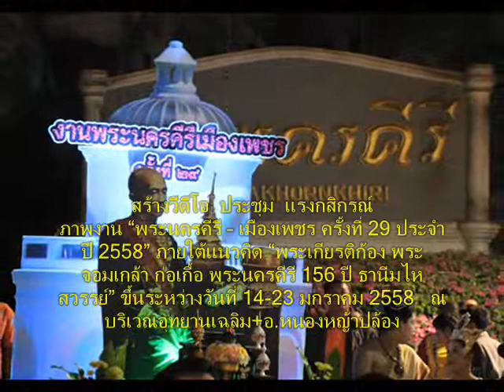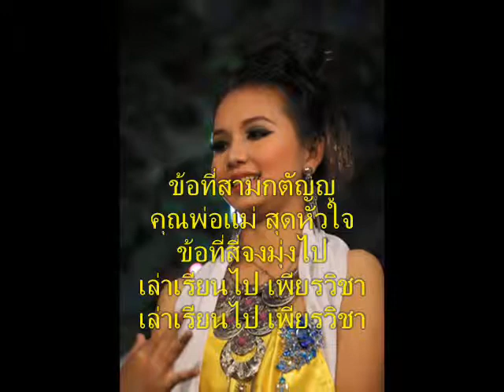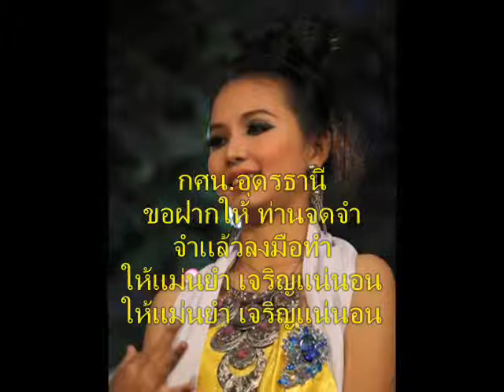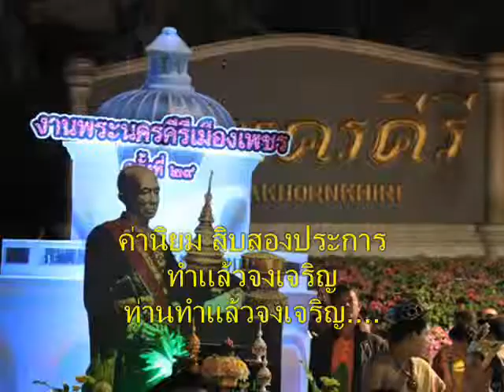06 01 เพลงค่านิยม 12 ประการ ทำนองสรภัญญะกศน อุดรฯ+ภาพงานพระนครคีรี ครั้งที่ 29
เพลงค่านิยม 12 ประการ(ทำนองสรภัญญะ)
ทำนองสรภัญญะ+กศน.อุดรธานี
คำร้อง ขับร้อง นางอทิตยา  อินธิรส
ดนตรี บันทึกเสียง กศน.อุดรธานี

คำกลอนนั้นห่างหาย
ทั้งบรรยายเรื่องความดี
ความดีที่พวกเรา
เป็นคนไทยควรกระทำ

เกิดเป็นคนบนผืนดินไทย
ต้องมีใจรักในเผ่าพันธ์
ค่านิยม 12 ประการ
จงยึดมั่นในหัวใจ

ข้อที่หนึ่งให้รักชาติ
ศาสนา พระมหากษัตริย์
ข้อที่สองให้ซื่อสัตย์
เสียสละและอดทน

ข้อที่สามกตัญญู
คุณพ่อแม่ สุดหัวใจ
ข้อที่สี่จงมุ่งไป
เล่าเรียนไป เพียรวิชา

ข้อที่ห้าให้รักษา
วัฒนธรรม ประจำชาติไทย
ข้อที่หกไม่ให้ขาด
ศีลธรรมพระศาสนา

ข้อที่เจ็ดจงเรียนรู้
อธิปไตย  ของชาวประชา
ข้อที่แปดจงรักษา
พระวินัย กฎหมายของไทย

ข้อที่เก้าปฏิบัติตาม
พระราชดำรัส ในหลวงของเรา
ข้อที่สิบไม่ให้ขาด
ความพอเพียง เลี้ยงชีพได้

ข้อสิบเอ็ดต้องใส่ใจ
ต้องเข้มเเข็ง ไม่ยอมแพ้
ข้อสิบสองให้
คำนึงถึงประโยชน์ ต่อส่วนรวม
คำนึงถึงประโยชน์ส่วนรวม

กศน.อุดรธานี
ขอฝากให้ ท่านจดจำ
จำแล้วลงมือทำ
ให้แม่นยำ เจริญแน่นอน

จบพอดีเรื่องค่านิยม
ค่านิยม สิบสองประการ
ทำแล้วจงเจริญ
ท่านทำแล้วจงเจริญ.